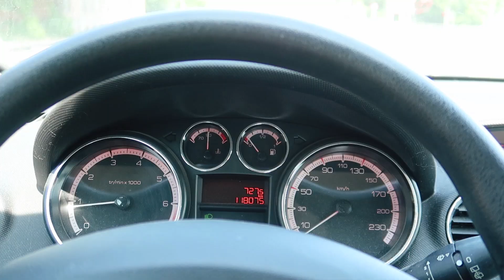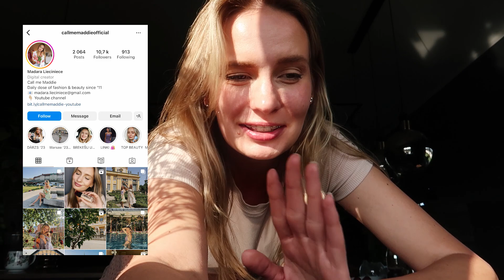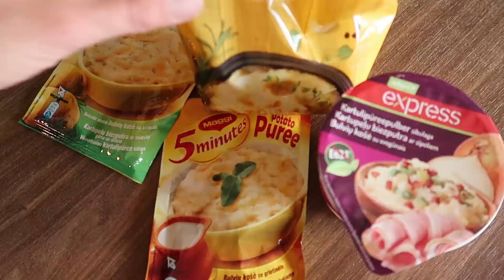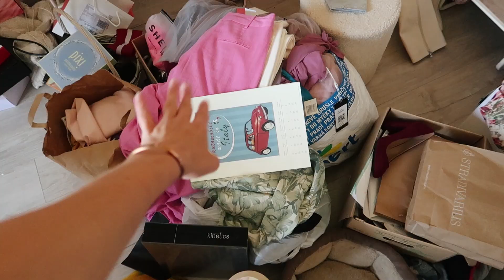Operācija, dārza update + mazais jūnija reset | VLOGS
Čau visiem!

↓VĒL INFORMĀCIJA↓

Nāc ar mani kopā uz plānotu operāciju Stomatoloģijas institūtā (man izņēma plāksnes (piestiprinātas pie augšžokļa kaula) ar kuru palīdzību tika regulētas breketes),  uztaisu mazu istabas reset'u, atskatos uz maija mērķiem + dārza update!